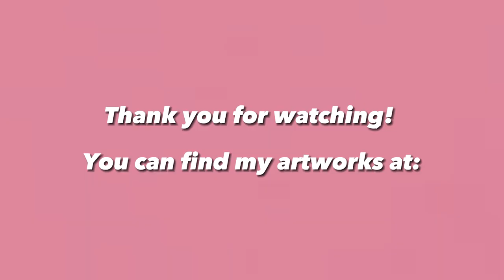Oil painting process film rocks on playa los toros. Contemporary Impressionism by Kirsty Wain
A small oil painting process film of the rocks at playa los toros in Andalucia. The painting was completed on 31st December 2022.